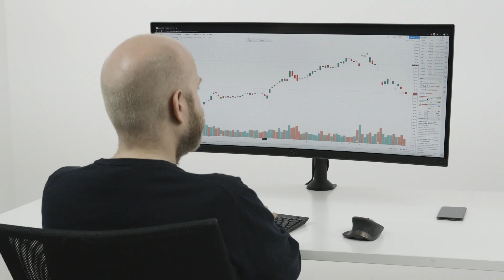M VESA Gas Lift Arm Desk/ Wall + Widescreen display (Black)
M VESA Gas Lift Arm Desk or Wall Basic Black
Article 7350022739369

Multibrackets M VESA Gas Lift Arm Basic - Mounting kit ( desk clamp mount, tilt articulating arm ) for LCD display - aluminum - black - screen size: 15" - 32"
A double jointed gas suspended monitor arm, designed by Multibrackets to optimize your productivity and help reducing strain on neck, back and eyes.

The M VESA Gas Lift Arm is made out of a durable aluminum construction and uses a gas driven suspension technique. This makes the screen "float" and it can then be moved with near zero effort. Sleek and streamlined, the M VESA Gas Lift Arm frees up space and allows positioning of your display for greater productivity. The unique counterbalance gas technology provides smooth adjustment in any direction. Easy move the screen from landscape to portrait position or move the screen close to the desk, high up, matching almost any wanted working position imaginable.

Supports VESA standards 75x75 and 100x100 and holds screens weighing from minimum 2kg and up to maximum 10kg. This interval is important to keep due to the gas driven piston that keeps your screen floating in the air.

 Our M VESA Gaslift Arms utilize real gas lift cylinders. This German invented technology is used for a wide variety of industries and applications.

The counterbalance gas technology makes your screen float and move around with ease. Adjust the position of the screen with your hands, or even fingertips.

The snap on head gives a fast assembly and disassembly of the LCD perfect for any IT department who wants to minimize downtime.

The M VESA Gas Lift Arm Basic holds to your standard workdesk (max 50mm), or assemble it using a workdesk thru hole technique.

Available in Silver, Black and White.